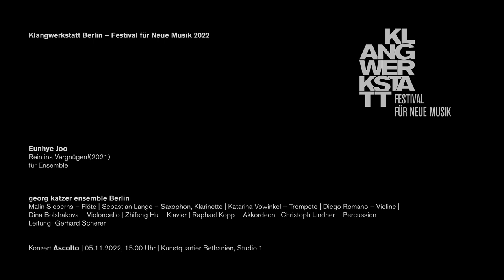Eunhye Joo: Rein ins Vergnügen! (2021) – Klangwerkstatt Berlin 2022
Eunhye Joo: Rein ins Vergnügen! (2021)
für Ensemble

georg katzer ensemble Berlin
Malin Sieberns – Flöte | Sebastian Lange – Saxophon & Klarinette | Katarina Vowinkel – Trompete | Diego Romano – Violine | Dina Bolshakova – Violoncello | Zhifeng Hu – Klavier | Raphael Kopp – Akkordeon | Christoph Lindner – Percussion | Ensembleleitung: Gerhard Scherer

Konzert „Ascolto“ | 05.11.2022, 15.00 Uhr | Kunstquartier Bethanien, Studio 1

Kamera: Mike Ioannidis, Jakob Klaffs, Hugo Reis
Ton: Justin Robinson, Connor Shafran, Sébastien Vaillancourt
Videoregie, Postproduktion: Jakob Klaffs | jakobklaffs.de
Bild- und Textredaktion: Laura Weber

Förderer, Unterstützer und Medienpartner: Senatsverwaltung für Kultur und Europa des Landes Berlin, Musikschule Friedrichshain-Kreuzberg, Freie Jugendorchesterschule Berlin, Ernst von Siemens Musikstiftung, Jeunesses Musicales Berlin, Diaphonique, Centre national de la musique, SACEM, SPEDIDAM, Ministerium für Kultur und Nationales Erbe der Republik Polen, Adam-Mickiewicz-Institut, Institut polonais de Paris, Polnisches Institut Berlin, SONORA Music, Ville et Eurométropole de Strasbourg, Région Grand Est, Préfet de la région grand est, rbb Kultur, neues deutschland – Sozialistische